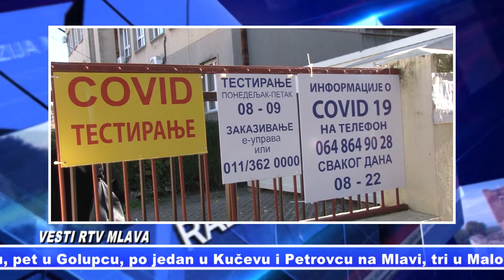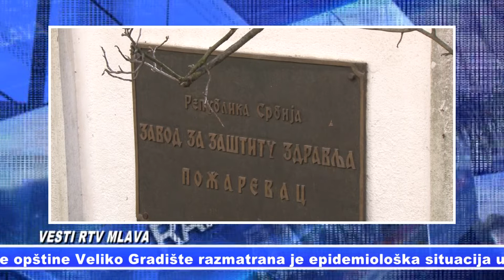VESTI RTV Mlava// pregled vesti 19.11.2020.// opširnije u BRANIČEVSKOM INFU 18.00 22.00 09.00 14.00h